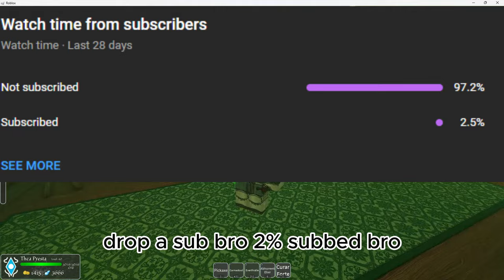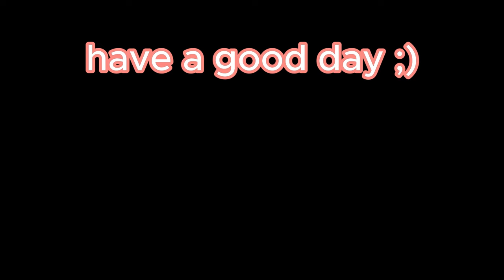ARCANE LINEAGE | SLIME PALADIN PROGRESSION 2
build showcase/guide soon...